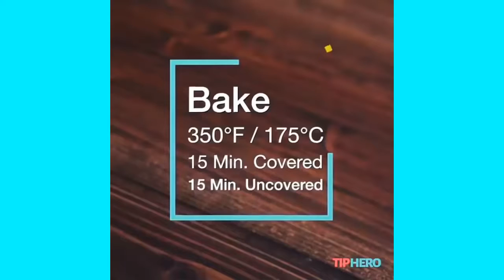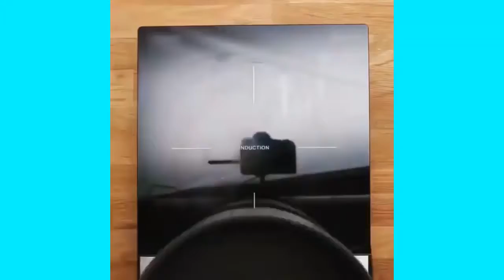WOW Tasty Food Tutorial Compilations - Delicious Instagram Food #14